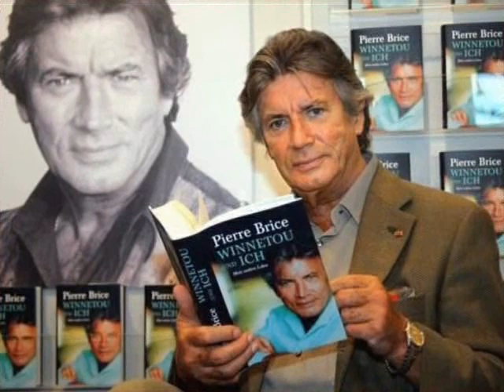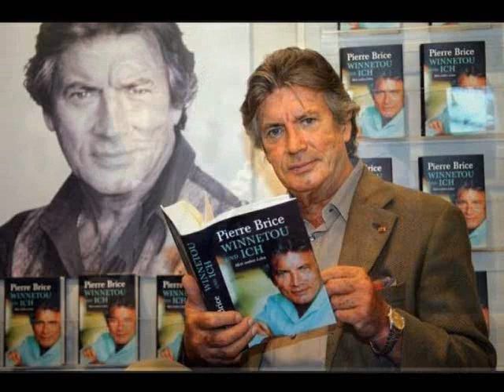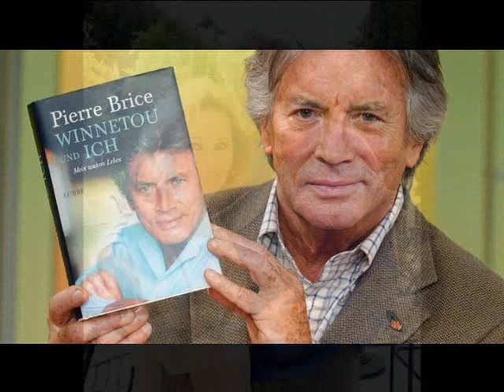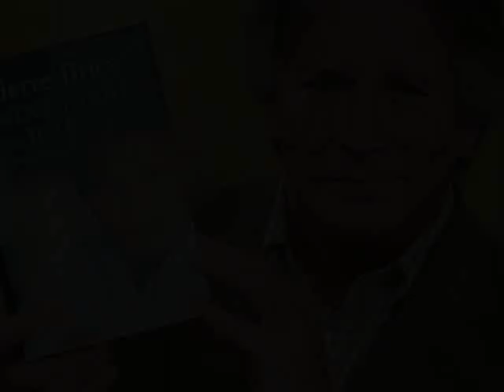Pierre Brice medailonek života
Tento medailonek je vzpomínkou nejen na jeho nejslavnější roli, ale ukazuje Pierra Brice i z jiné strany. Zazní hudba Martina Bötchera, ale pak nás potěší svým zpěvem Pierre Brice s písní "Du Bist Für Mich Die Große Liebe" a duet s Palomou s písní "Mon coeur, je t'aime tant ".